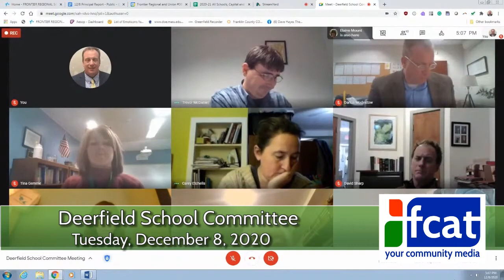Deerfield School Committee - December 8, 2020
The regular meeting of the Deerfield School Committee. Recorded December 8, 2020 remotely